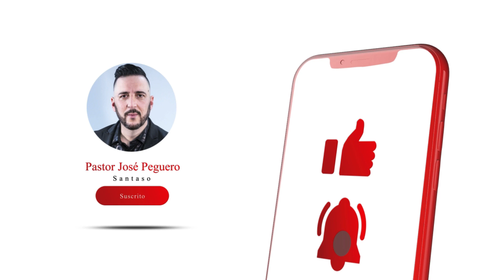Si No Hubiera Sido Por EL- Santaso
Iglesia: Puerta de Restauración
Pastores: Esteban e Idalia
Juncos, 24 aniversario

Santaso